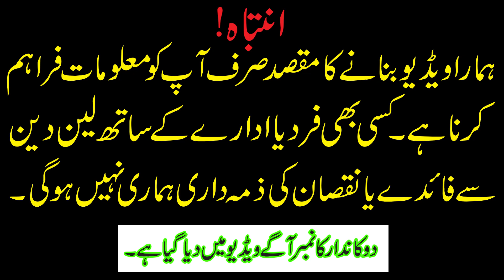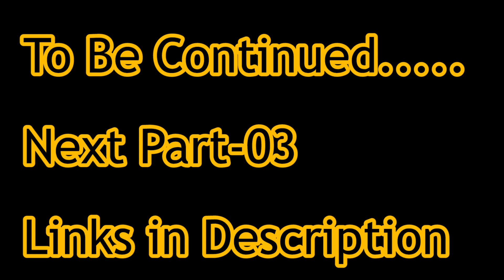Local Dropship Wholesaler | How to Start Local Dropshipping in Pakistan | Winning Products | Part-02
Dosto ajki video me hum products range dekhen gey kafi categories ki products hain but hum ne her category k alag alag part banaey hain video k to video complete dekhen kafi interesting honey wali he. agar kuch samaj nai ata to puchen me koshish krta hon apk her comment ka jawab deta hon.

Telegram Channels:
Guide ke liye:

Paise kese kamayein Dropshipping se?